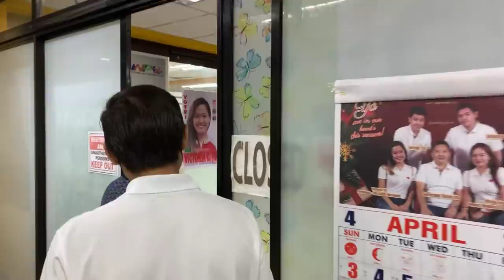Courtesy Call to Gov. Victor Yu | Mayor Isko Moreno | April 6, 2022